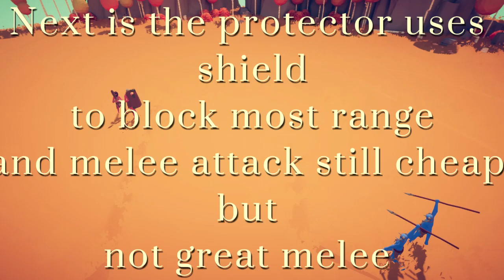Tabs tribal units pt 1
This will show you some of the units in teh tribal faction of tabs